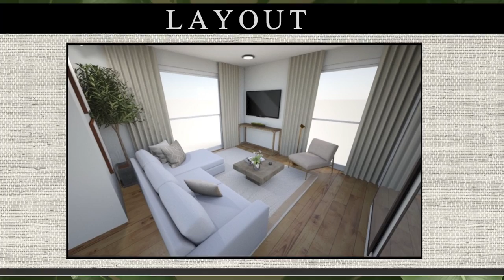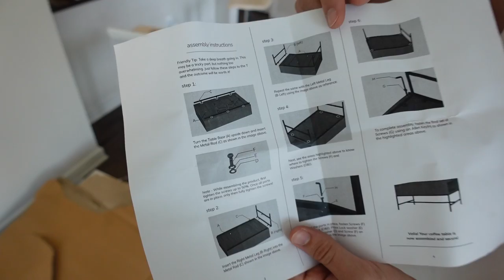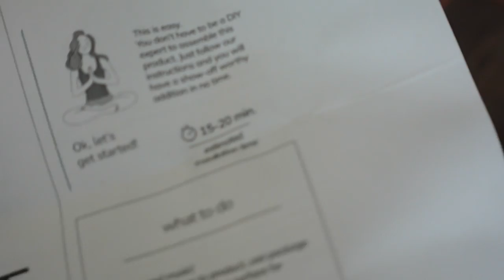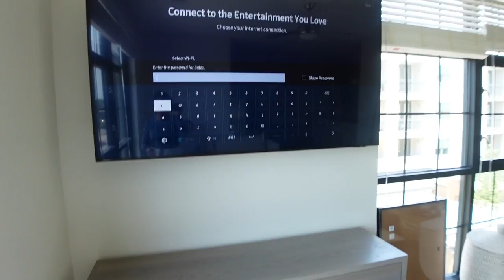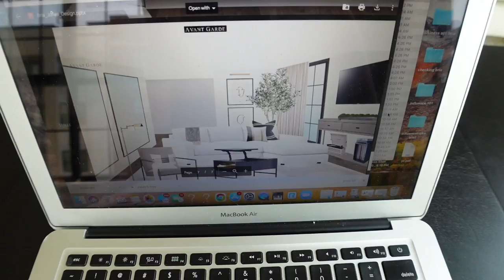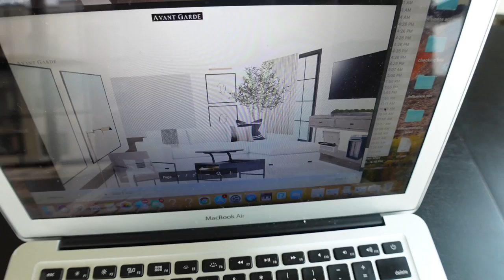giving our living room an EXTREME MAKEOVER…here’s how it went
Our cozy lil palace of peace is slowly coming together but not with out some drama lol. I'll save the rant for the vlog but if you know, you already know that this process had some surprises we did not plan for. In this vlog you will see us give our apartment living room an extreme makeover and transformation into a cozy, modern, minimalist living room space. The pieces are a mix of investment and affordable. Julie Sousa of The Avant Garde was our go to girl for interior design and helped us create a our open floor concept, furniture placement, and help us find the vibe and furniture pieces we needed. While i love how my space is turning out, I am very honest in this vlog with what worked and didn't work for us. If anything, this was one of the funniest vlogs to look back on and you will see why lol...